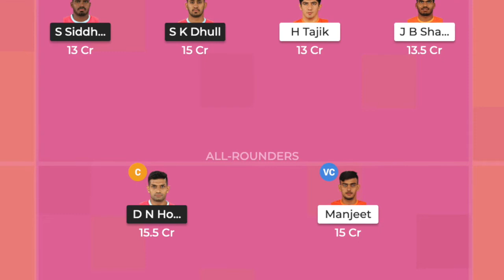Pro Kabaddi League - Jaipur Pink Panthers vs Puneri Paltan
With nine losses in this season, let's find out how many PinkPanthers make it to Suhail Chandhok's team. Let's check out his Dream11 team.